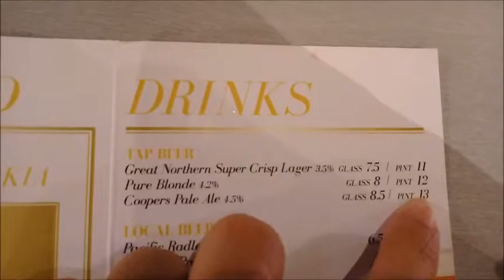【澳洲旅遊】20190208-Day5 達令港Darling Harbour